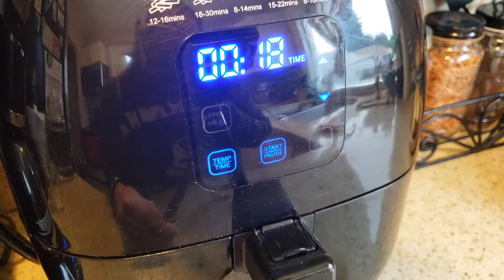ตำปูปลาร้าง่ายๆ by เดือน | Chalita ม่ามี้เดือน